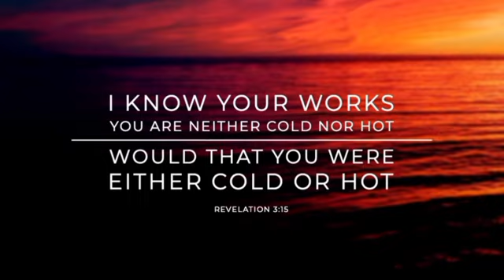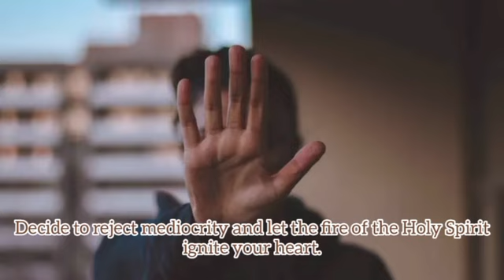Jadilah Panas Atau Dingin - Renungan Pagi 27 Feb 2024